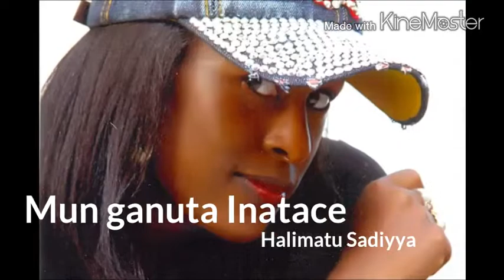Omar M.D. Saleh-Abin Sirri ne Daga Masoya